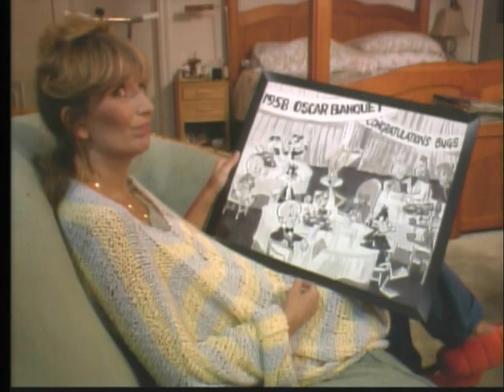Looney Tunes 50th Anniversary: Bill Murray on Pepe Le Pew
Bill Murray discusses the sad Hollywood exile of Pepe Le Pew.